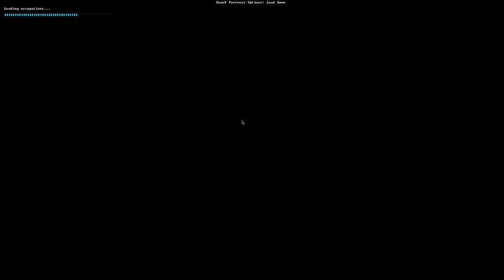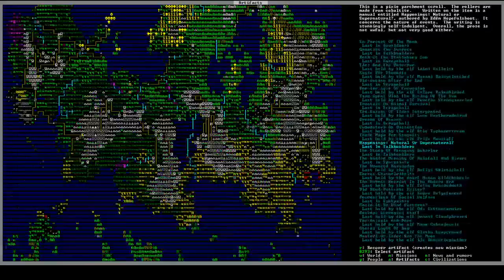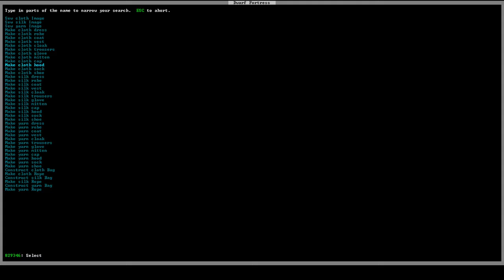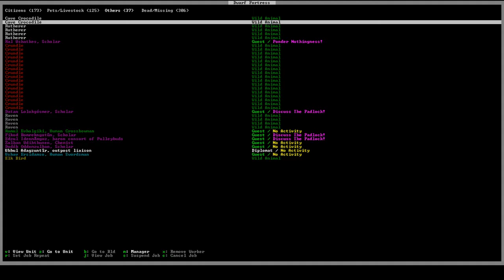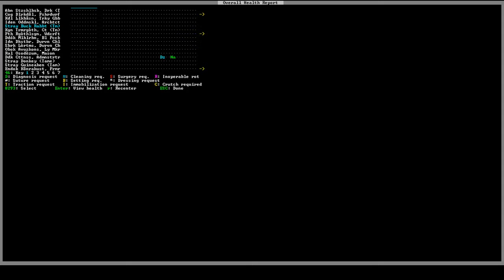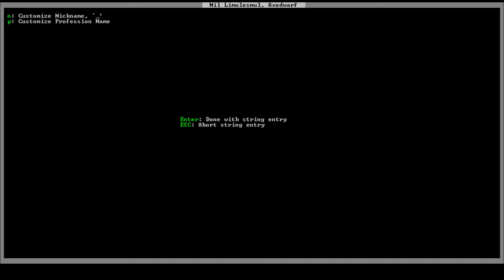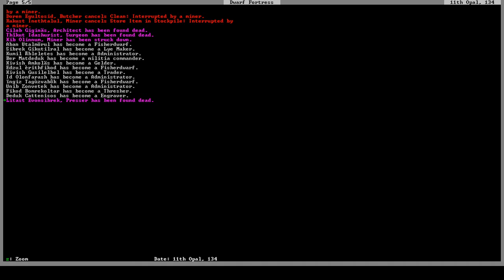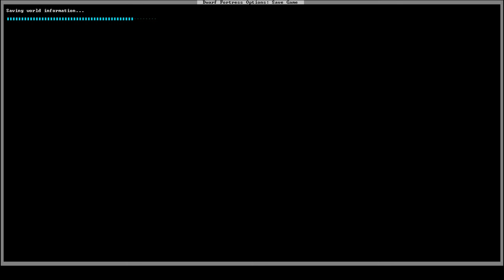Dwarf Fortress: Ubbulfikod "Vaultglaze" - Part 09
We continue construction of the iron vault, begin carefully mining out the loosest pieces of Adamantine and begin construction of a new hall of worship with more dance floor space and nicer decorations. We also deal with more cave crocodiles as well as a WereGiraffe.

Note: I will accept requests if people wish to have a Dwarf named after them, though understand that there is a limit of dwarfs and not everyone may get someone.

Slaves to Armok 2: Dwarf Fortress v44.12
Recorded - 24/01/2020